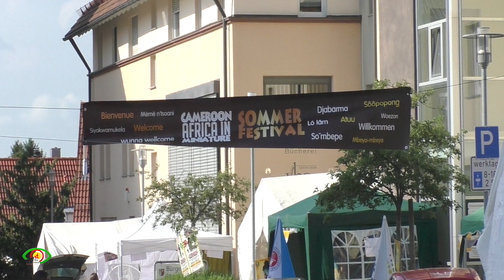FRANCOIS ESSINDI CAIM SOMMER FESTIVAL 2017